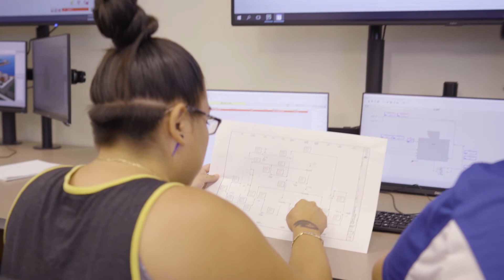Upskilling Your Workforce and Helping Close the Skills Gap with Emerson’s Educational Services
Industrial organizations are struggling with a shortage of technical and leadership talent. They must drive a culture of change even as they strive to extract the full value of their technology investments.